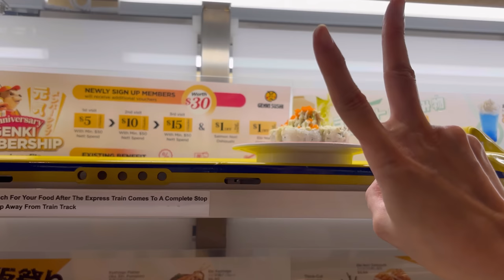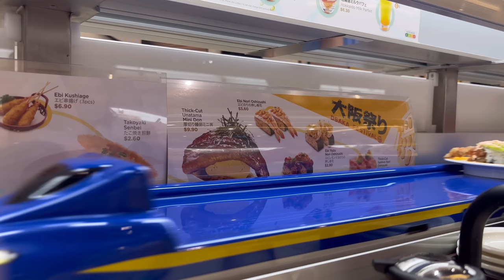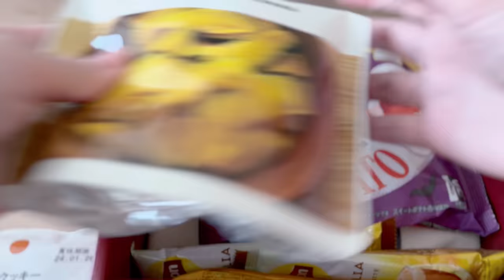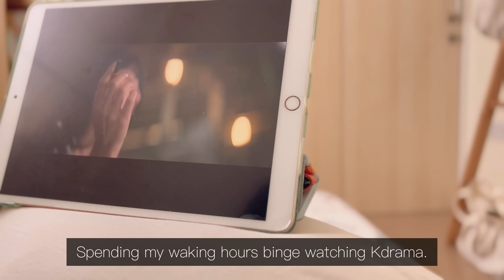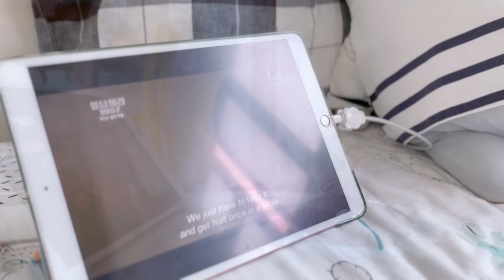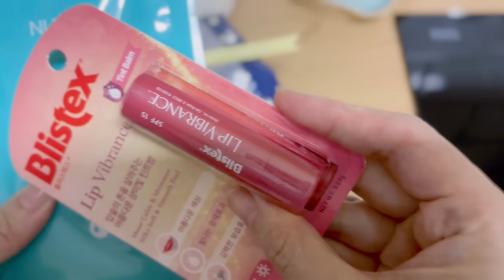Simple everyday life: Birthday Meals with Mum and Friends, Plain Vanilla Treats Box, Tenshinhan Rice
Simple vlog, daily life vlog. It's my birthday week so there's lot's of birthday  meals. First one was with my mum. She has forgotten it's my birthday soon but I just asked her out for a meal at one of her favorite restaurant Nanjing Impressions. We had some of our usual favorite dishes. It was a nice day out. Met one of my ex-colleague for dinner the next day. She treated me to dinner at Genki Sushi and then we chilled at A&W for Rootbeer Float till late at night when the shops were closing. WFH on Friday and packed a treat box for a distant friend. Tried to fill it with as many treats as possible but the weight exceeded 1 kg and the price jump was just too much to justify it. So I had to open up the package in the post office and remove some items. It's a pity.
Chilled at home on Saturday. Ordered a treats box for myself from Plain Vanilla with 4 different pastries inside. Even got a candle just for the feel. Made my Tenshinhan rice for myself which I enjoyed then I had a mini birthday moment by lighting a candle on a cupcake. Lovely!
Went to meet another ex-colleague for dinner. She treated me to a sumptuous dinner at Coexist Coffee Co. The food there turned out to be really great. We had a good dinner. She just came back from Bangkok and gifted me some snacks and also a birthday gift of face masks which suited me perfectly. Used it immediately. All in all, I had a good birthday week!

BGM 🎵 ~

When You are Around - Houses On The Hill
Deep and Abiding - Victor Lundberg
Letting the Light In - Roots and Recognition
Fool's Paradise - Ofelia Moore
Tomorrow (Instrumental Version) - Vincent Vega
There's a New Day - Staffan Carlen

Editor: VLLO